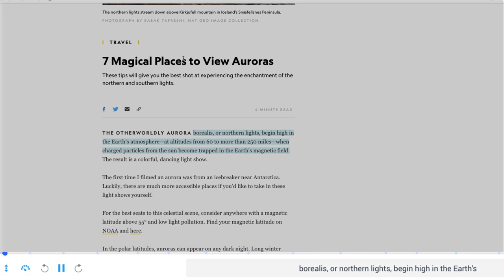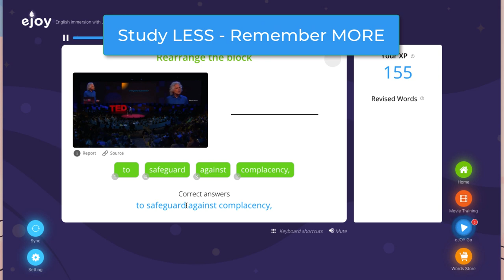eJOY eXtension version 2021 - The No.1 English Learning Tool on Netflix, YouTube and more...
💢 eJOY eXtension is a must-have translator and multiple-platform learning tool for English learners! Whether you want to learn informal, daily English with movies and YouTube videos, or up your game with English idioms in the news, eJOY eXtension got your back.